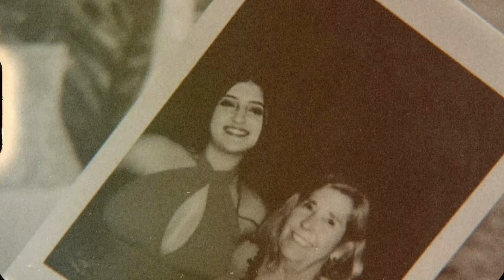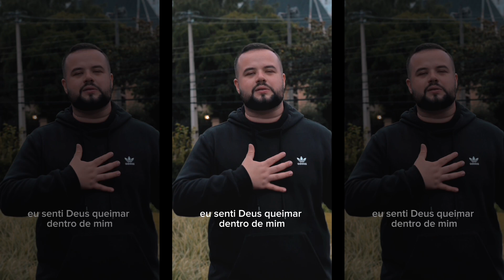One News - 13/05/2023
Confira todos os avisos do programa One News, do Ministério de Jovens ONE, do sábado 13/05/2023.